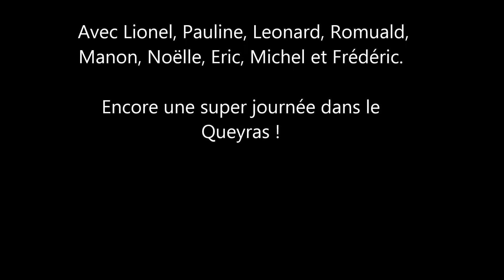Randonnée à ski - Pente des Marcelettes 2019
Ski de randonnée dans le Queyras : La pente des Marcelettes.
Gaudissard 2019